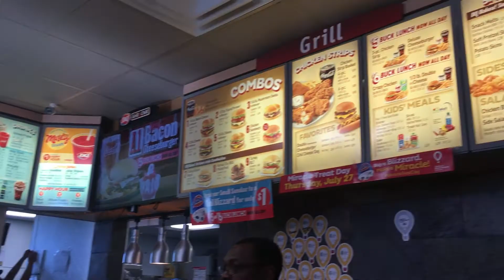Driving to L.A.!!!!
I am doing a fifty sub give away!!
Then comment on one of my video's notificationsquad. The winner will receive one new t-shirt dropping soon.